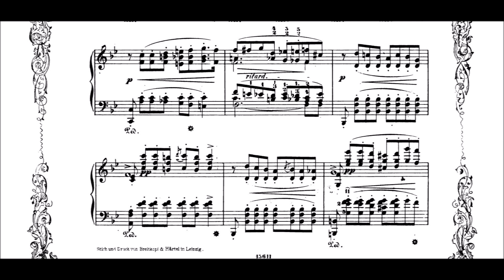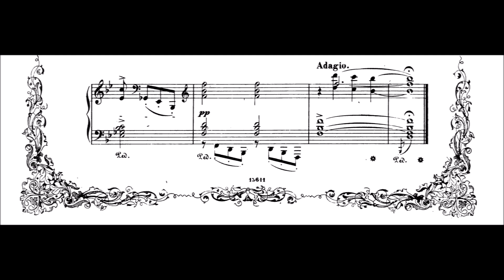Jean Louis Nicodé - Erste Begegnung (from 10 Poems, Op.22/1)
This piece starts a little story of: "A Love-Life" , a set of 10 very beautiful and very nicely crafted romantic compositions by the prussian composer Nicode (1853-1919), which were published in 1880. Hopefully I can play all of them...
He was born in Jersitz (Jeżyce) (now part of Poznań). He was initially taught by his father, an amateur violinist, pianist, conductor and composer. He entered the New Academy of Music in Berlin in 1869, where he studied piano under Theodor Kullak, harmony under Würst and counterpoint and composition with Kiel.

He became a teacher, and established the Nicodé Concerts. He accompanied Désirée Artôt on a concert tour of Galicia and Romania, then became professor at the Royal Conservatory in Dresden. Nicodé married Fanny Kinnell (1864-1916) in 1887. In 1888 he devoted himself entirely to composition.

I like Nicode's music a lot. Almost everything I have played from him so far seems very well thought-out, seriously composed and nothing is a "filler" - every piece has it's own creative moments and story to be told. Obviously in this piece "First encounter" we can imagine our main "hero" meeting his loved one... I wanted to play all pieces, but indeed they are not very easy, and instead of putting up a set of averagely played pieces I think it is better to spend more time on one piece per evening (still not that much!), and also really get the hands dirty with the vst settings. I think I found a beautiful overall tone here a fiddling around the vsl bluthner.. At least I got some goosebumps while listening as a check :)